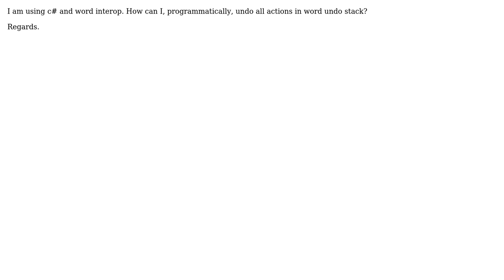Interop, undo all actions in word undo stack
With thanks & praise to God, and with thanks to the many people who have made this project possible! You are responsible for your own actions.